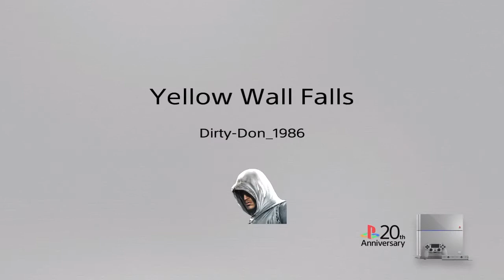Yellow Wall Falls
ECC. 3-0 vs. Borussia Dortmund.